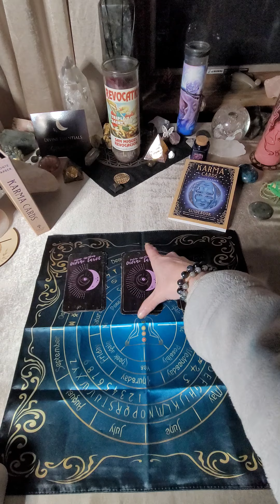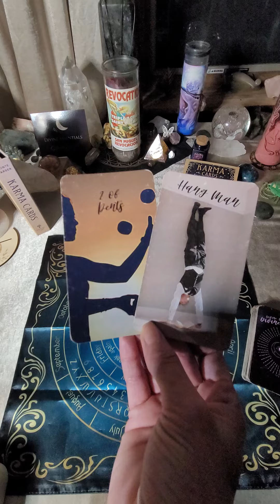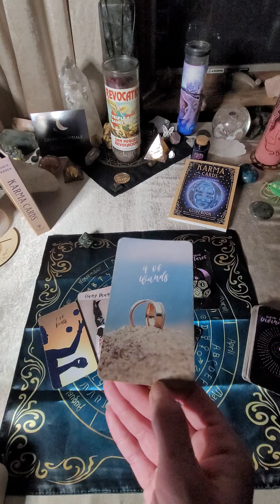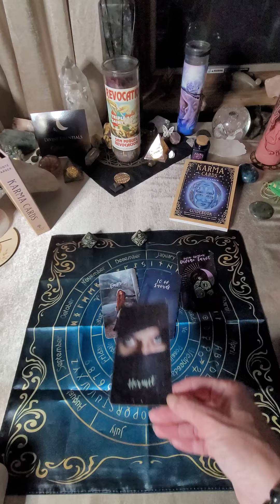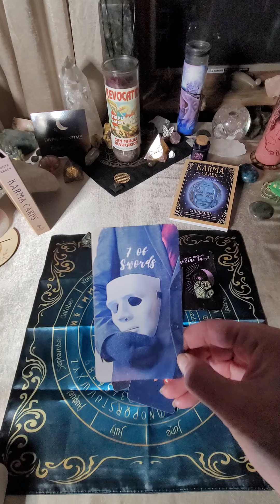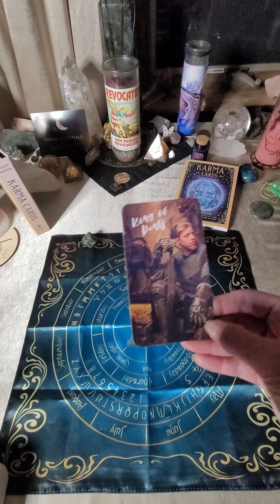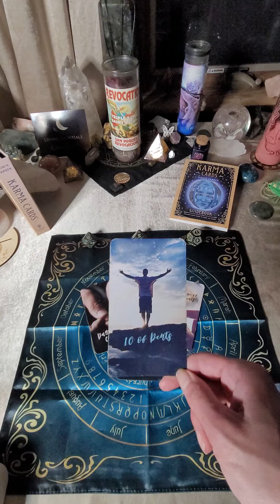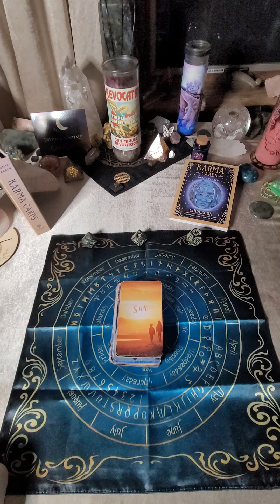How They View You & What They Want? ♥︎ Pick a Card Tarot Reading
Pile 1 1:01
Pile 2 11:00
Pile 3 22:00

Twin Flame Reading for those who want to know what is he thinking Feeling and wanting with you at this time!?

comment and lmk what pick a cards want next?

🫴Extremely Grateful for all of your support and appreciate all your likes comments shares and subscribes!

This helps to help my business and channels reach more people and helps all of us come together and heal!

🌈Links to socials & services etc..

career reads
general reads
love reads
Past Life
starseed origins
link through to my site!

💜Munay ki Rites
The rites are now available on my website and can be bundled with the star rites as well as the womb rite!

🔮If you have a question or are not on Facebook please message on the contact page on divinessential.com

🔮Purchasing via my Etsy shop is another great energy exchange and ensures I can deliver more on my accounts and in my shop!

Etsy Shop ♡
crystals, candles, sprays, and downloads
🔮 Crystals Section 🔮
🔮 Candles Section 🔮* New listings coming!

💜Jupiter CBD Stress Relief!
🔮Alcyone Light Healing is happening now!
Change your life!! On the Divine Essentials YouTube Channel!!
I'm sharing 10 years of knowledge & wisdom